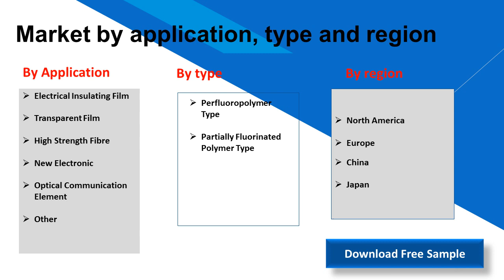Global Fluorinated Polyimide Market Insights, Forecast to 2025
Fluorinated Polyimide is prepared by polymerization of fluoro-containing diydrine and gas amine or fluoro-containing diamine in dimethyl ethyl phthalide and then by high-temperature dehydration and phthalimide.